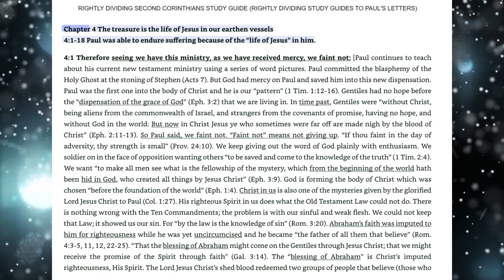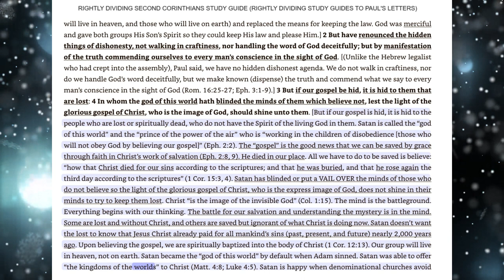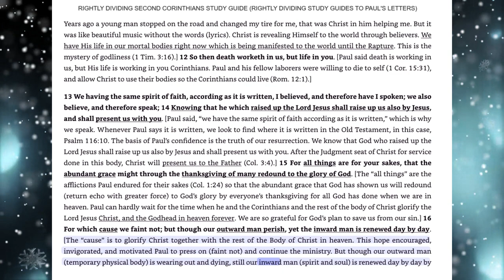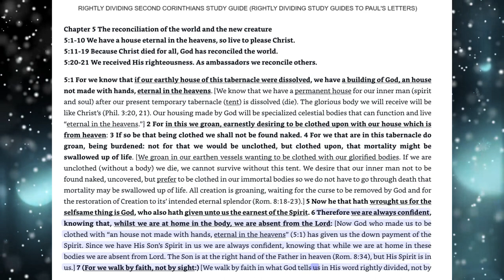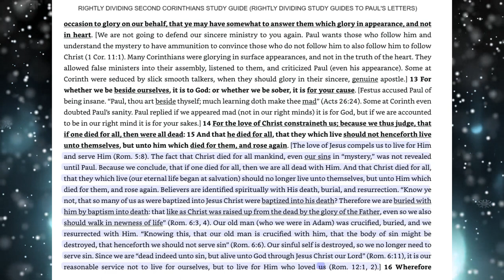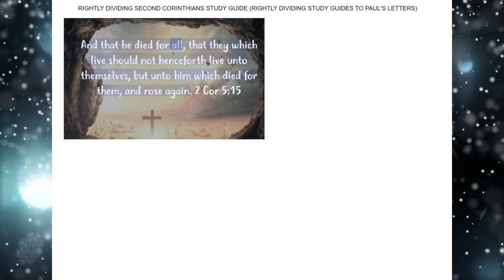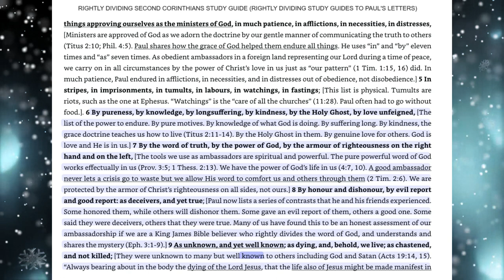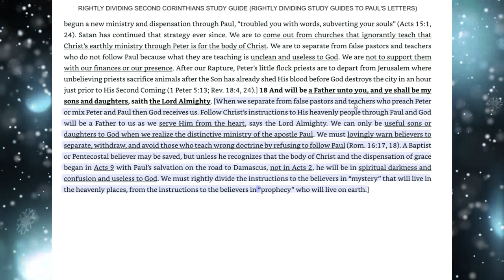3-Rightly Dividing 2nd Corinthians Study Guide Chapters 4-6 By Marianne Manley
2nd Corinthians Study Guide Chapters 4-6 By Marianne Manley